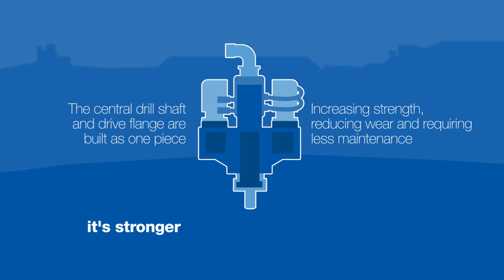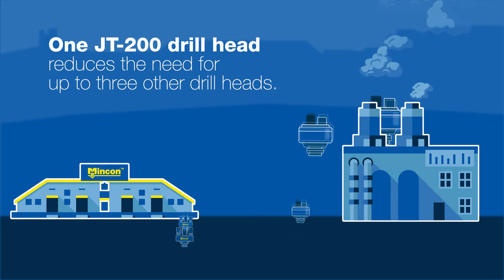Mincon JT200 Series Drill Head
The Mincon JT200 Series of High Torque Drill Heads are built to last with hardened internal components that are designed to stand up to the worlds toughest drilling conditions with DTH hammers.

With minimal maintenance requirements and exchangeable top motors, the JT200 Series offers torque and RPM combinations for multiple applications to optimize your penetration rates.

for more information or to talk to a sales representative today.